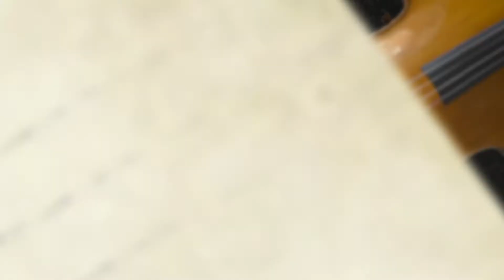50 años Auditorio Marcela Roggeri